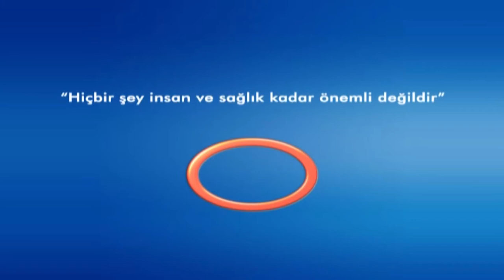Önce Sağlık - Bel ve Boyun Fıtığı Ameliyatı Aynı Anda Olur mu ?